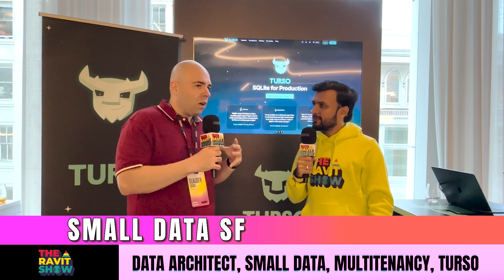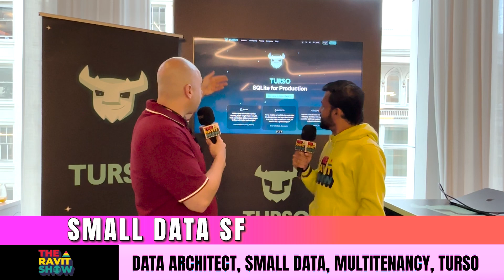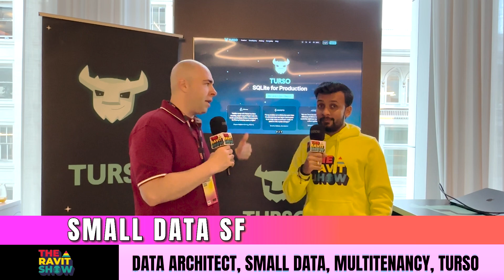Data Architect, Small Data, Multitenancy, Turso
What’s the next big thing in Small Data?

I interview Glauber Costa, Founder & CEO of Turso at Small Data SF, and what a conversation it was! We discussed everything from Turso’s mission to the importance of Small Data in today’s tech landscape!

Glauber also shared insights on his talk at the event, diving deep into how small, efficient models drive impactful results in AI and analytics.

And of course, we couldn’t miss discussing what’s next for Small Data—big things are coming, and Turso is at the forefront!